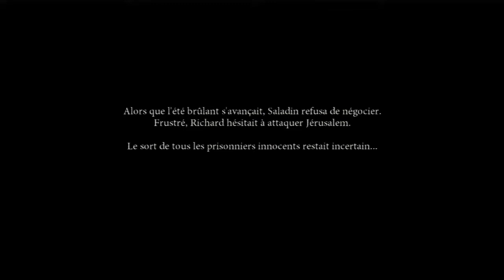Dante's Inferno : Cinématiques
Version française (audio et sous-titres) du jeu Dante's Inferno, développé par Visceral Games, édité par Electronic Arts en 2010, sur PS3.

Cette vidéo contient les séquences:
- La forêt sombre
- Une âme prise
- Reine de l'Enfer
- Liverté